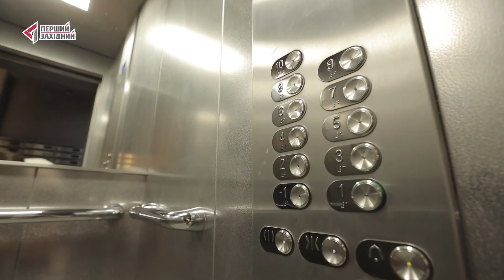Онлайн відкриття ЖК «Обрій 1» Lev Development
Без гостей, бенкетів, а в онлайн-форматі відкриття ЖК «Обрій 1» Lev Development, що розташований на Малоголосківській, 30.
Розкішні панорамні вікна. Прокидаєтесь, розсуваєте штори – й милуєтесь прекрасними краєвидами лісу, видніється казкова архітектура серця Львова.
Сучасний житловий комплекс «Обрій 1» уже готовий приймати своїх мешканців.
Тут усе продумано до дрібниць.  Неординарні дизайнерські рішення підкорюють серце, варто лише переступити поріг житлового комплексу.

Комфорт тут у всьому, що оточує. Забудовники подбали про територію довкола. 🌳 Облаштували біля дому зону для повноцінного сімейного відпочинку. У «Обрій 1» є барбекю зона зі зручними альтанками для проведення пікніків  на свіжому повітрі.
Для найменших створили інтерактивний дитячий та  спортивний майданчик в скандинавському стилі. А для тих, хто любить прогулянки просто неба, поруч відновили ☘Малогосківський парк.